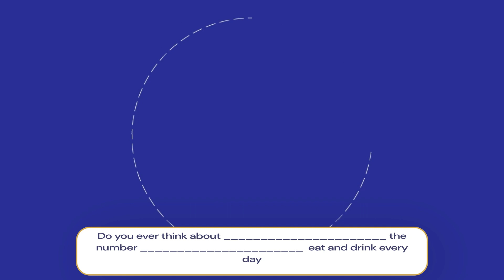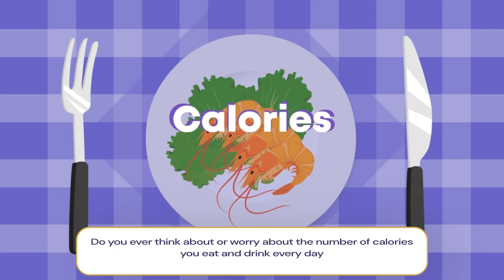Speak Easy English - Calories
English Conversation Practice, You can improve your English listening, speaking, reading and also writing skills.
In this video, we dive into practical dialogues, essential phrases, and cultural insights to help you master English. Whether you’re a beginner or an intermediate learner, this conversation-focused content will boost your confidence and fluency.

👉Podcast: talks by experts and guests on certain topics will help you learn English without being bored and learn a lot of useful knowledge.
👉Everyday Scenarios: From ordering coffee to making small talk, we explore common situations you’ll encounter in English-speaking countries. Learn how to navigate real-life conversations with ease.
👉Vocabulary Gems: Discover new words, idiomatic expressions, and slang. Our engaging dialogues incorporate vocabulary that goes beyond textbooks, making your language skills more authentic.
👉Pronunciation Tips: Clear communication starts with proper pronunciation. We break down tricky sounds, stress patterns, and intonation to help you sound like a native speaker.
👉Cultural Insights: Language is intertwined with culture. Explore cultural nuances, etiquette, and social norms through our conversations. Understanding context enhances your language proficiency.

Programs:
👉 Learning English by Conversations
👉 Learning English by Podcast
👉 Learning English Real Life
👉 BBC Listening English - The English We Speak
👉 BBC Listening English - 6 Minute English